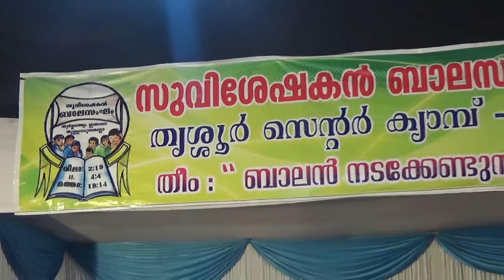SBS THRISSUR CENTRE CAMP 2017 - Mr. M P Godly